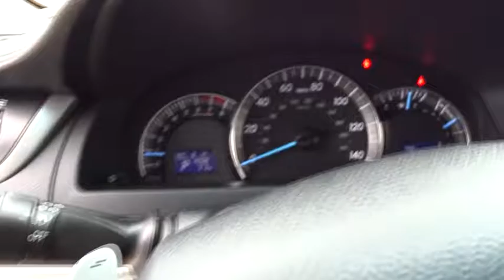2014 Toyota Camry Kilgore, Henderson, Carthage, Longview, Tyler, TX